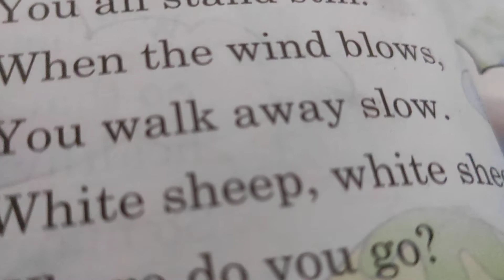Class-1 chapter -2 English ( 5 july) White sheep.